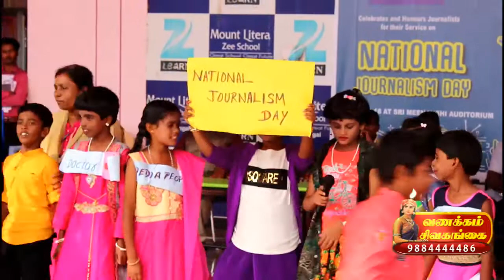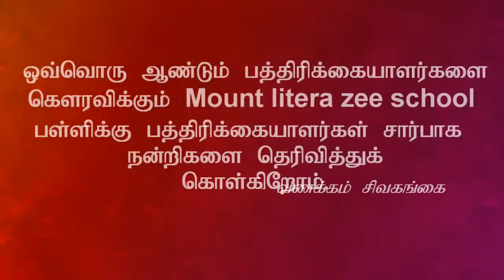Mount Litera Zee School | National journalism day celebration | Sivagangai | Sivagangai Express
Mount Litera Zee school sivagangai celebration of National journalism day

| Sivagangai Express
சிவகங்கை எக்ஸ்பிரஸ்

Watch Tamil Nadu history | Tamil Nadu Temples | unknown places
Historical Documentary Videos